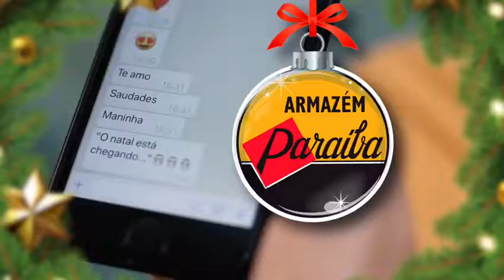Armazém Paraíba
O Natal esta chegando!🎇☃

O presente deste Natal é Celular📱📲!

E Celular📱é aqui no Armazém Paraíba!

Confere os novos lançamentos da linha A!

MAIS CRESCE NA BAHIA.